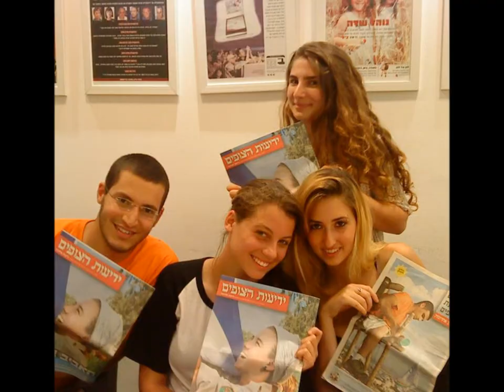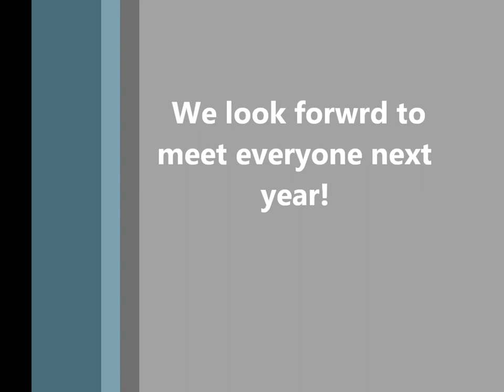Raz Matus & Shir Keren--Shinshinim 2011-2012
Next year Shinshinim of- Congregation Darchei Noam, Bialik Hebrew Day School and Canadian Young Judaea!